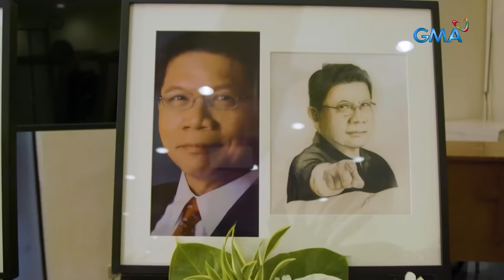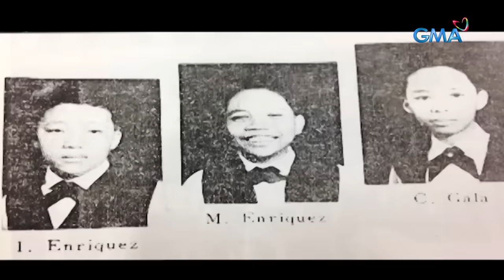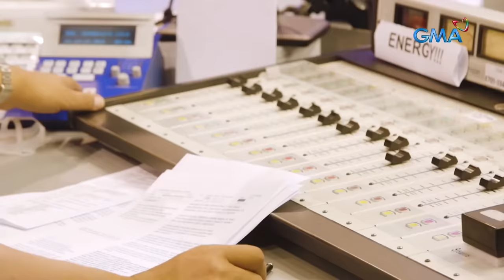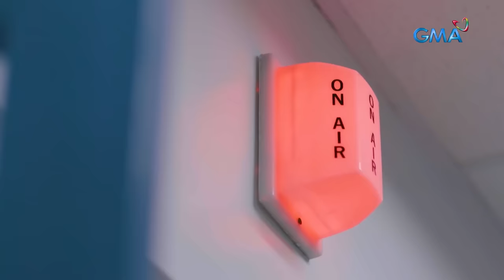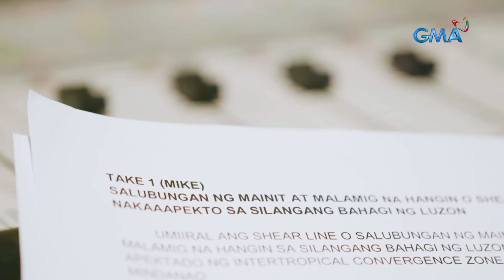Misis ni Mike Enriquez, ikinuwento ang mga huling sandali ng kanyang asawa | Kapuso Mo, Jessica Soho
Misis ni Mike Enriquez, ikinuwento ang mga huling sandali ng kanyang asawa.